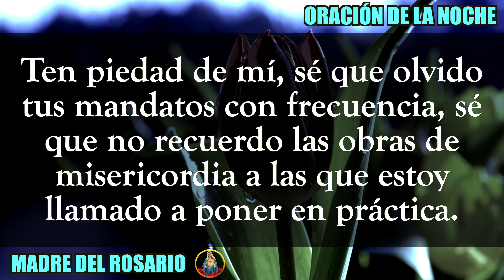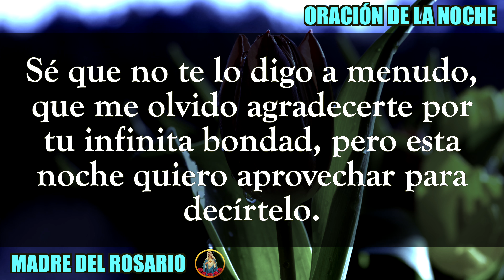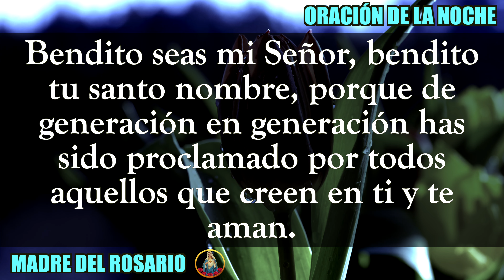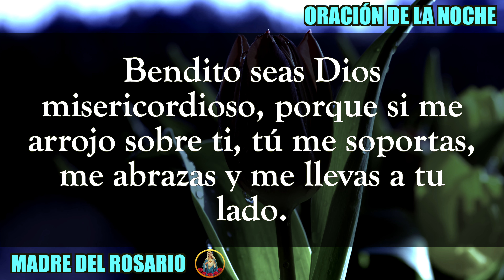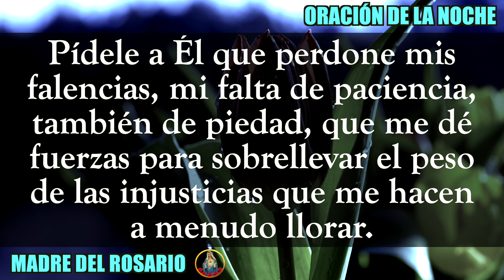ORACIÓN DE LA NOCHE - VIERNES 09 septiembre 2022